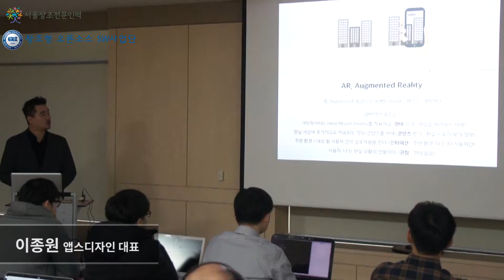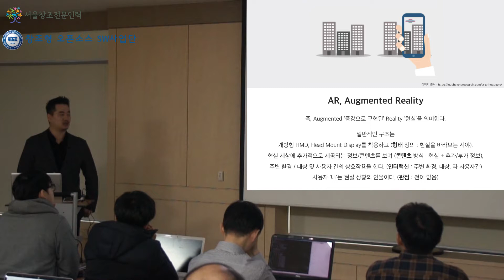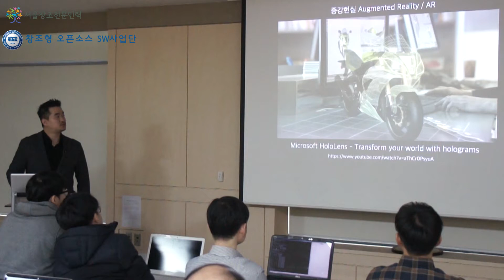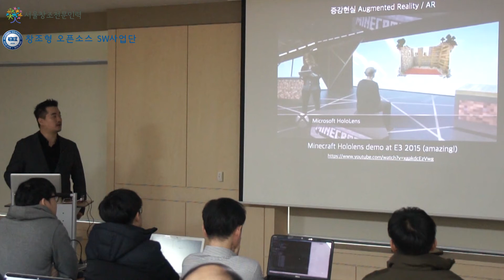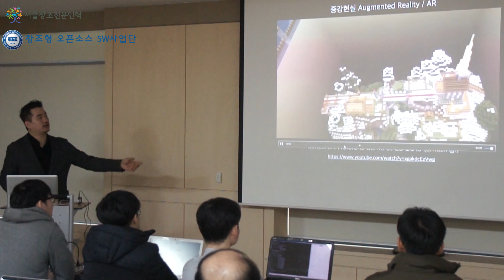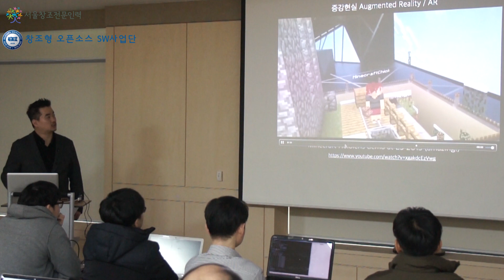증강현실(AR)에 대한 이해와 사례 영상(한양대 오픈소스SW사업단)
“증강현실(AR)의 경우 현실에 추가 혹은 부가 정보를 제공하는 것과 동시에 생산성 향상을 위한 연구도 많이 진행되고 있다.”
이종원 앱스디자인 대표는 한양대 오픈소스SW사업단, 서울산업진흥원의 3D 콘텐츠 제작 교육에서 증강현실(AR)에 대한 정의와 사례를 영상으로 보여줬다.
이 대표는 AR이 이제 부가적인 정보만 주는 것이 아니라 생산성 관련한 연구가 이뤄지고 있는 등 활용 범위가 확대될 것이라고 전망했다. 그는 AR을 기획하고 준비하기 위해서는 형태 정의, 콘텐츠 방식, 인터랙션, 관점 등 4가지에 대해 이해를 하고 접근해야 한다고 조언했다.